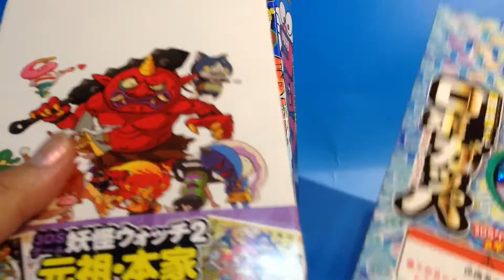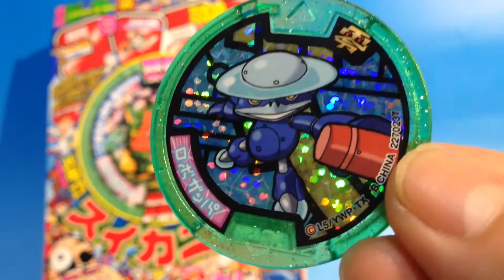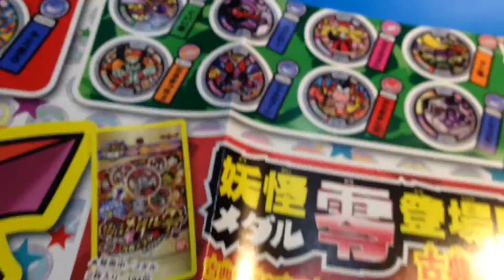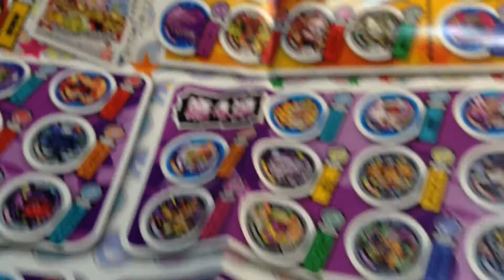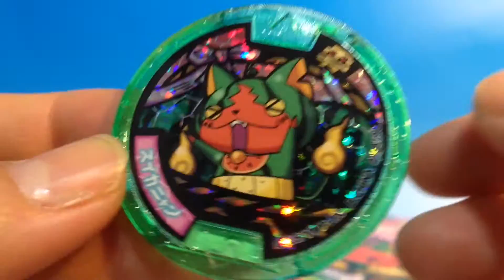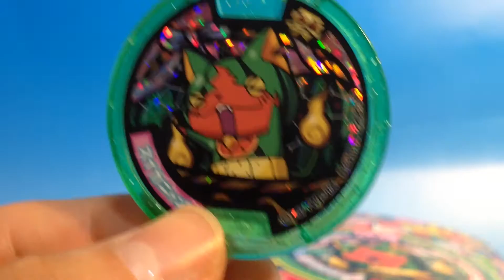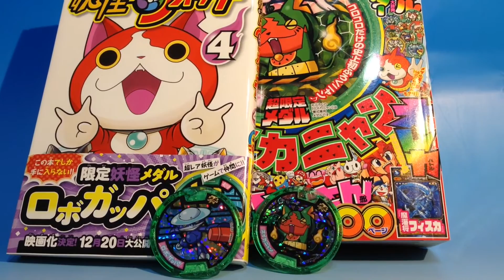スイカニャン＆ロボガッパ☆漫画妖怪ウォッチ４巻特装版とコロコロコミック付録レビュー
妖怪ウォッチ４巻の限定特装版とコロコロコミック９月号をゲット♪
４巻には妖怪メダル零のキャンペーンメダル「ロボコマ」「ロボG」に続くロボット系シリーズ「ロボガッパ」
コロコロコミック９月号には「ミカンニャン」「ブドウニャン」「キウイニャン」に続くフルーツニャンシリーズの「スイカニャン」が付録でついてきました。

コロコロコミックには大きな妖怪ウォッチのメダル大公開ポスターもついていたので一緒に紹介☆ ニンニンジャー関連